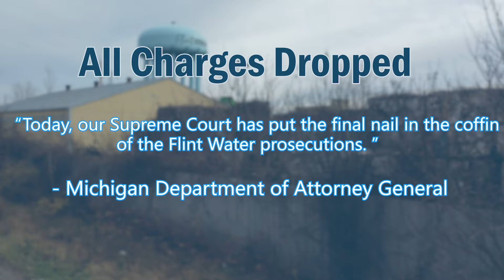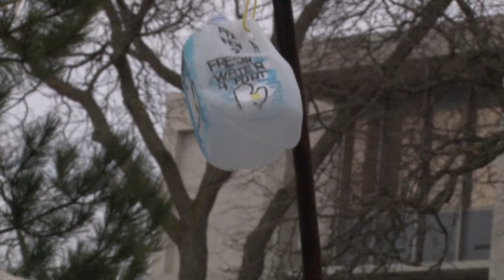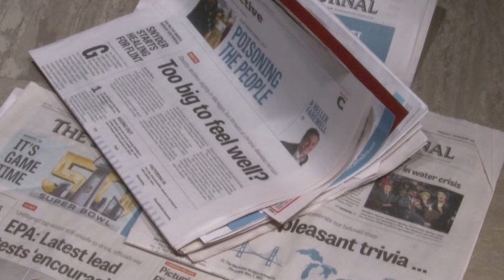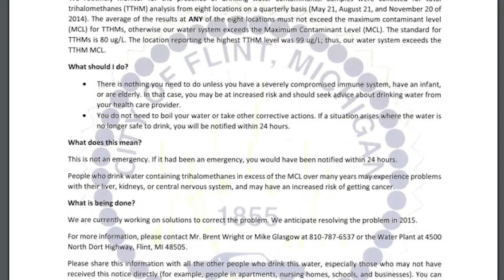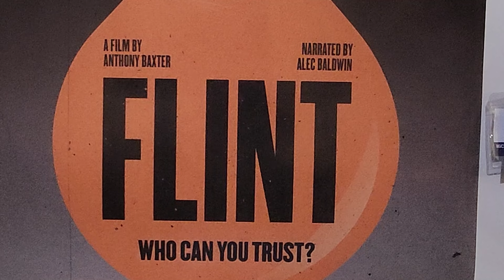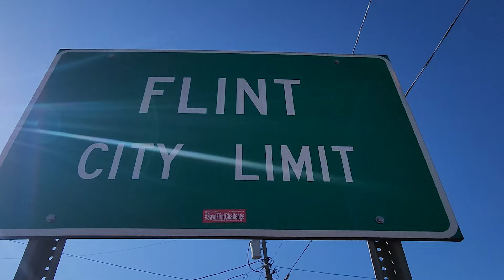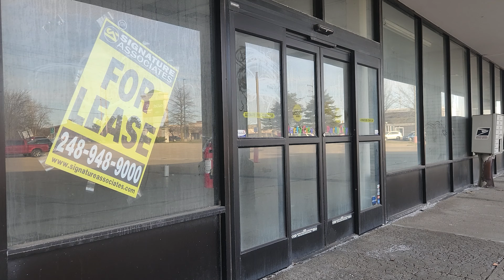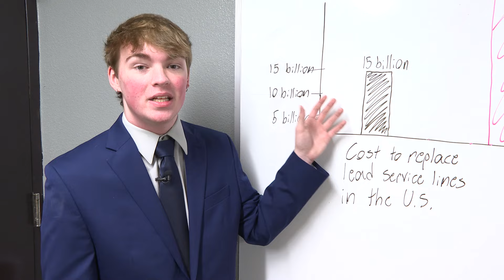Undrinkable 3: Resilience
Flint Water Crisis